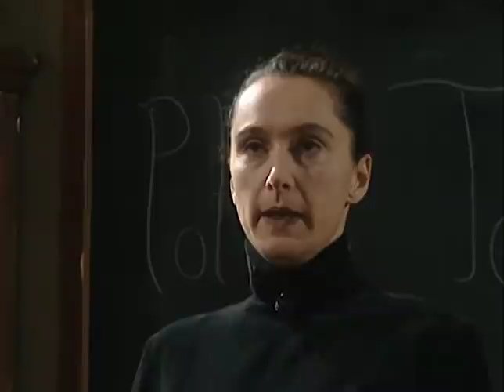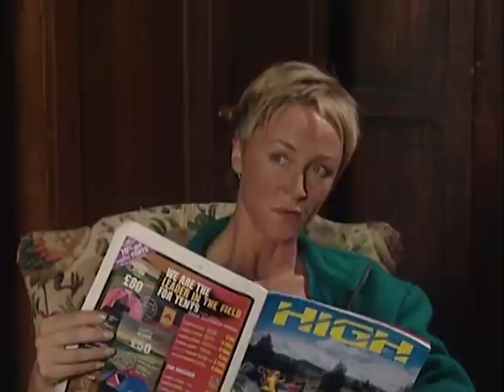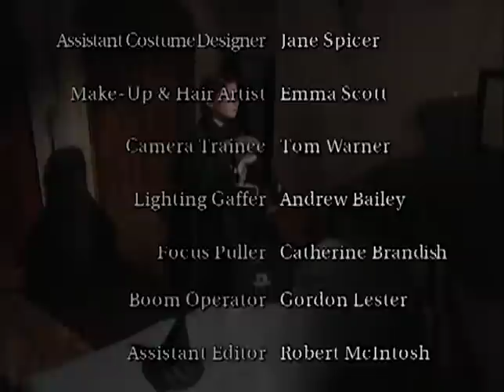The Worst Witch | Season 1 | Episode 4 | A Mean Halloween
Moonlight! Starlight! The Bogies will be out tonight! Give us a candle - give us a light! If you don't you'll get a fright. It's Punkie Night tonight! Time to meet - for a trick or treat! It's Punkie Night tonight! Punkie Night, Punkie Night, Punkie Night, tonight!

Starring: Georgina Sherrington, Felicity Jones, Katy Allen, Emma Brown, Clare Coulter, Annette Badland, Jay Baruchel, Michelle Ryan, Una Stubbs, Kate Duchêne
Directed by: Jim McCullough

A young witch named Mildred Hubble struggles to stay out of trouble as she navigates life at Cackles Academy.
Based on the first four "Worst Witch" books by Jill Murphy follow the adventures of Mildred Hubble (Georgina Sherrington), a witch attending Cackles Academy.